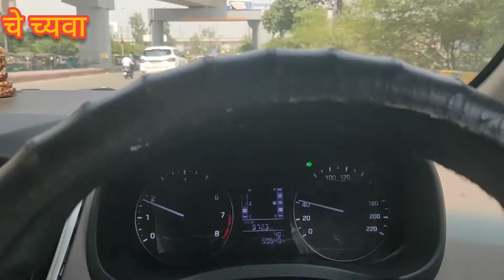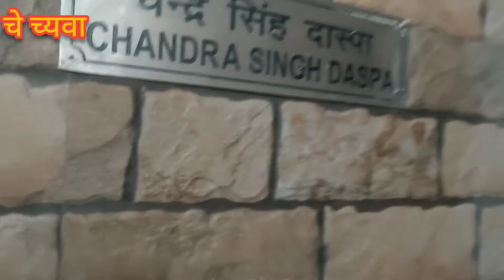My Days..A Short Film on, Daily Life Activities...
Daily routine..Getting up at 5 AM, Gardening up to 6AM, Playing up to 7.30 AM, Domestic Help, Puja 8.45AM BreakFast 9.10AM, Office 10 to 5. Personal composition, gardening, evening workout, time with family.